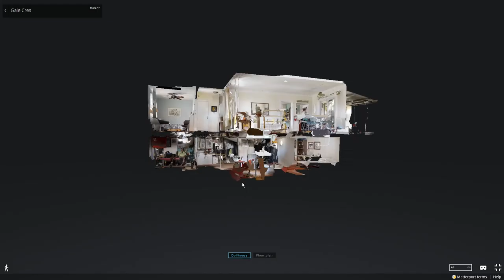House For Sale: 28 Gale Crescent St. Catharines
Ready to see 28 Gale Crescent St. Catharines? Karl would be happy to show you around

This solid home is a great investment. Rent it out as two separate spaces or live on the main and rent out the basement. The home boasts 3-bedrooms UP and 3 down, with an additional 2-pc bathroom, separate shower and kitchenette in the basement. This property checks off a lot of boxes and could be that unique property you were looking for. Take a look and dream about the possibilities! LOCATION: This location is all about lifestyle. It’s just across the street for the picturesque Centennial Gardens Parklands and the Merritt Trail. Hike, bike or throw discs on the 18 hole disc golf course in the park or skip over to the downtown with Brock U, Ice Dogs games or a quick peddle over to the Farmers Market for your fresh veggies. Wanna hit the hwy? you’re seconds to the 406 and bus routes to everywhere.